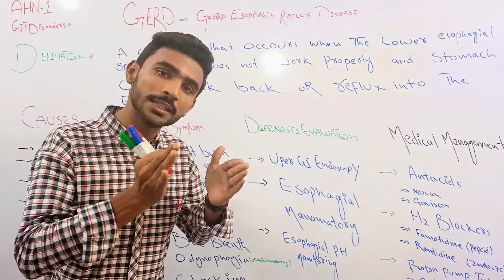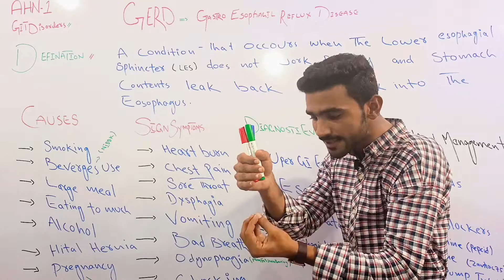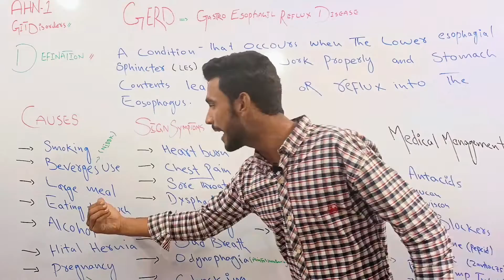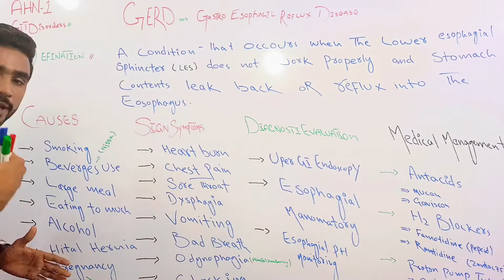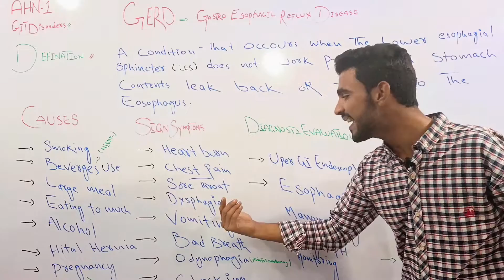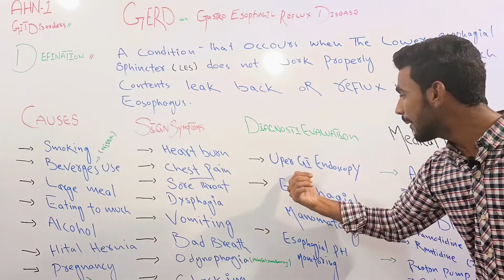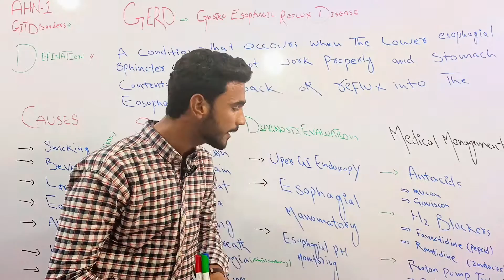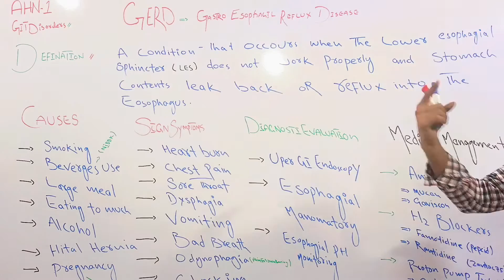GERD Gastro Esophageal Reflux Disease in Hindi/Urdu, on white board by Mr Sanaullah lectures.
GERD Gastro Esophageal Reflux Disease in Hindi/Urdu, causes sign Symptoms medical management nursing management diagnostic investigations AHN 1 GIT disorders until 1 by Mr Sanaullah lectures